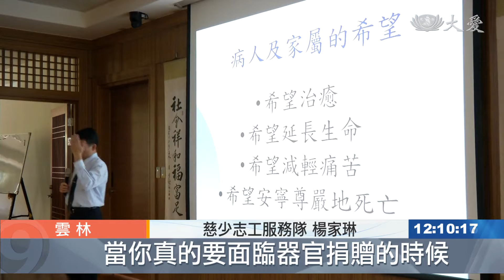大林醫師講座 延續生命的溫度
醫師開講，他走親民路線，大林慈濟醫院 外科加護病房主任 范文林，分別前往雲林特殊教育學校 和西螺聯絡處，是分享專業，更是愛的陪伴。

將近200位師生同聚一堂，為的就是聆聽醫師帶來的健康講座。

雲林特殊教育學校老師 陳依鈴：「就是希望透過這樣的活動，讓學生可以更深刻地了解，正確飲食的重要性，蔬食對人體的好處 還有環保，對我們整個環境的重要性。」

大林慈濟醫院外科加護病房主任 范文林：「其實我覺得跟這些孩子們互動，我們不應該用一種很特別的情緒，去對待他們 應該還是自然一點，我在想愛有多大 力量就有多大，如果我們都能用這樣的一個心情，就是很想關懷陪伴的心情，來跟他們互動的話，自然可以看到孩子們那一分真。」

范文林主任也犧牲假期，來到西螺聯絡處，陪伴35名慈少志工服務隊的年輕學子，讓他們了解重症醫療的抉擇，如何醫病平安，讓愛延續。

慈少志工服務隊 楊家琳：「當你真的要面臨器官捐贈的時候，還是有很多家屬的因素需要考慮，這一點也是我以前沒有想到的。」

慈少志工服務隊 林郁潔：「有在想以後如果有這個機緣的話，可能會去做這件事情(器官捐贈)，因為這可能 別人以另外一種方式，代替我活著的感覺。」

人與人之間的互動，需要愛與善的傳遞，這就是有溫度的醫療人文。

雲林綜合報導